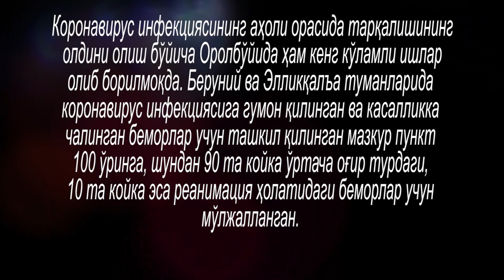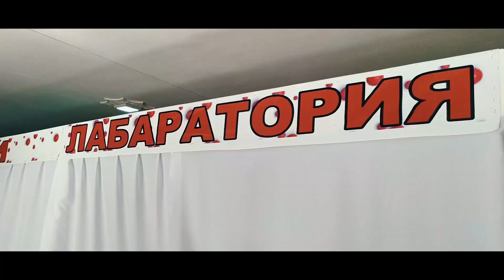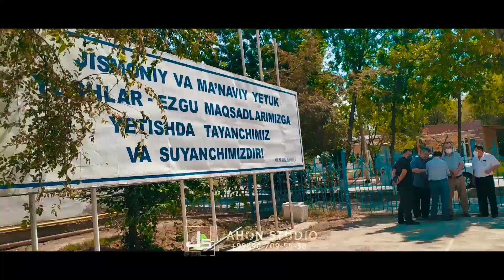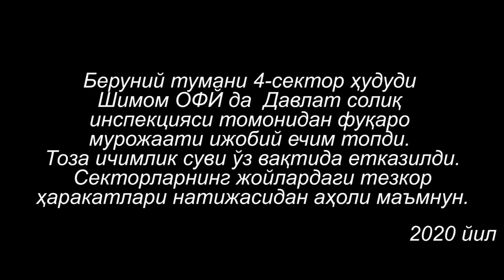Каракалпакстан Респубикаси Беруний тумани COVID-19 га карши кандай холатда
Беруний тумани Коронавирусга карши курас кай холатда кечмокда?